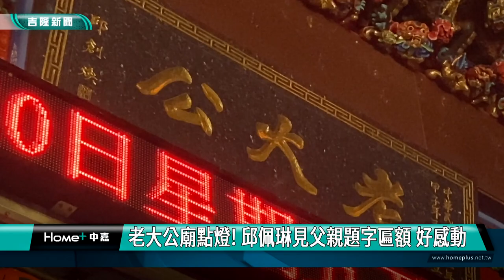中元祭｜老大公廟｜老大公廟點燈! 邱佩琳見父親題字匾額 好感動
(中嘉吉隆新聞記者 黃紹銘/採訪報導) 基隆開基老大公廟，農曆七月一日前一晚舉行「起燈腳」儀式，點亮3千盞普渡公燈，巧合的是，老大公廟入口匾額，就是邱父邱創煥在民國78年任台灣省主席是寫的，副市長邱佩琳出席點燈，看見34年前父親的題字，內心相當感動，相信父親在天之靈一定很開心，看到他最疼愛的女兒幫他走過他從前走過的路。
鑼鼓喧天，舞龍舞獅，雞籠中元祭每年農曆六月廿九日在基隆開基老大公廟舉行開燈夜儀式。
副市長邱佩琳與文化局長江亭玫、民政處長張淵翔出席點燈儀式，巧合的是，開基老大公廟入門的匾額，是父親邱創煥在民國78年，擔任台灣省主席時，所題的字，邱佩琳首次出席活動，能走過父親走過的路，讓邱佩琳相當感動。
副市長邱佩琳說，一年一度雞籠中元祭正式展開，從農曆六月廿九日開燈夜，到七月一日開龕門，及接下來主普壇開燈、營迎接水燈及放水燈儀式，熱鬧非常，歡迎台灣民眾一起來參加這項盛會。